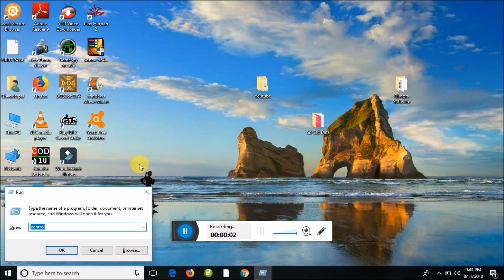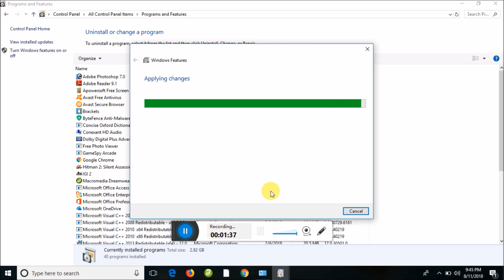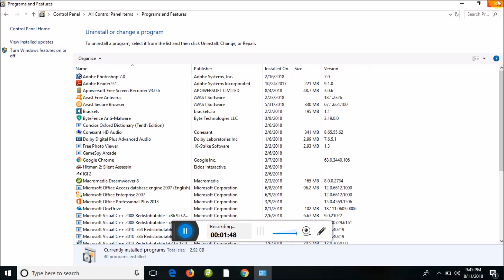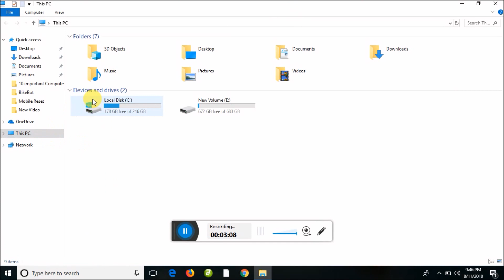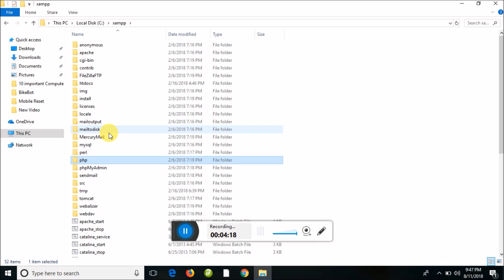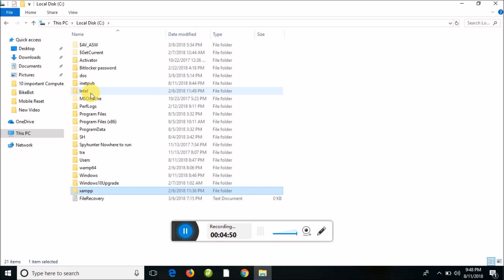What is local host .? Local host kya hai?